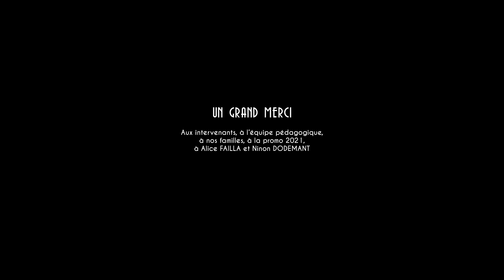MONNAIE COURANTE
Classe : 3ème année
Année de production : 2019
Réalisation : Marianne Bergeonneau & Jérôme Ginesta
Thème imposé : La banque
Durée de production : 2 mois